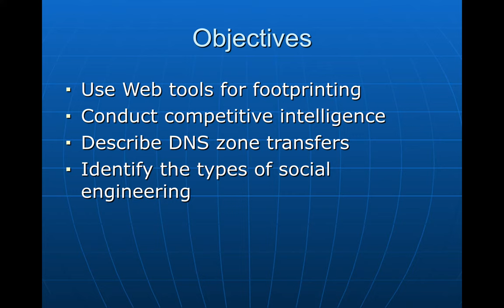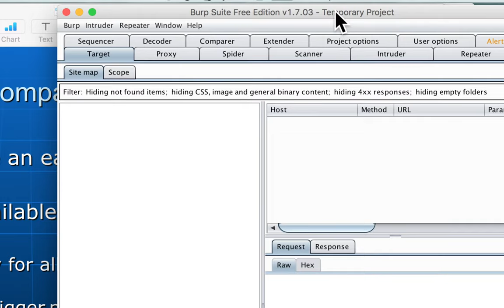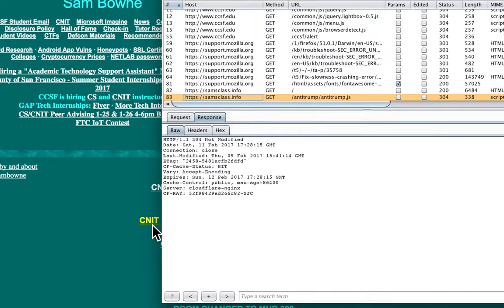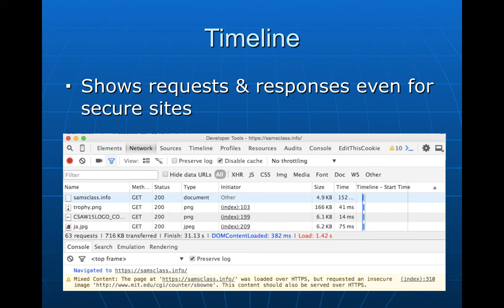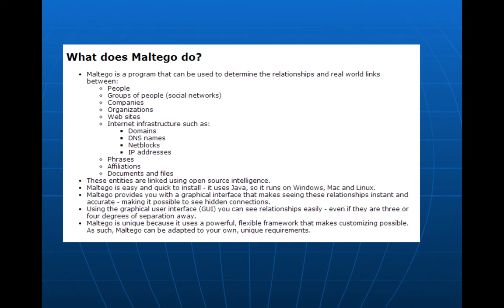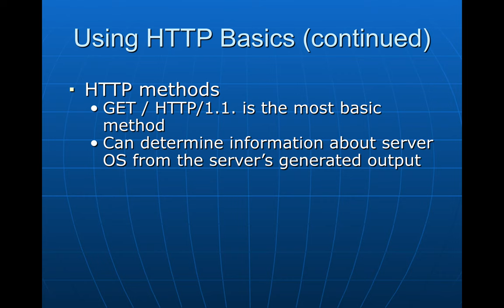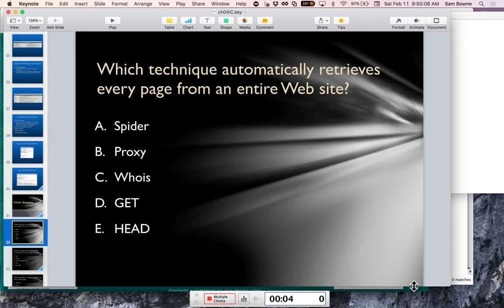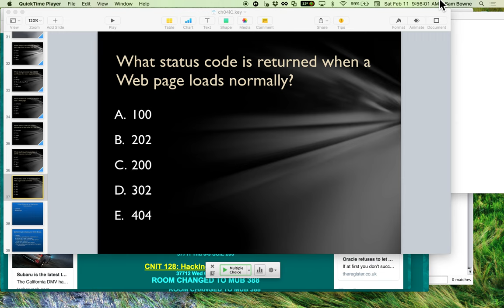CNIT 123: 4: Footprinting and Social Engineering (Part 1)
A college lecture based on "Hands-On Ethical Hacking and Network Defense, Third Edition" by Michael T. Simpson, Kent Backman, and James Corley -- ISBN: 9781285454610